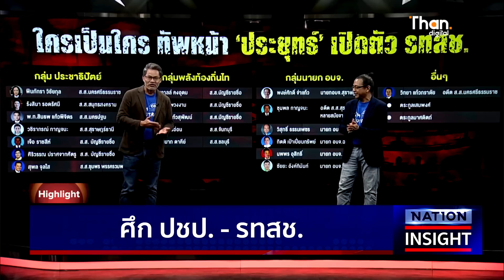ฟัดกันเอง นักเลงพอ l NATION INSIGHT l 27/01/66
ฟัดกันเอง นักเลงพอ